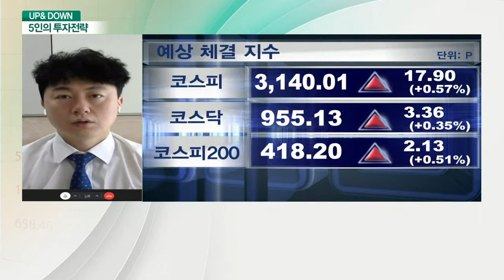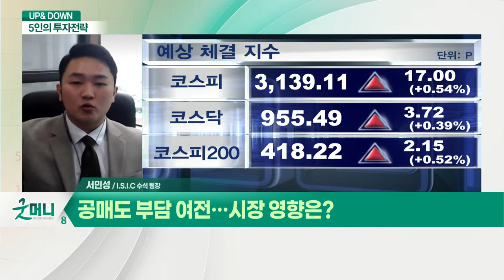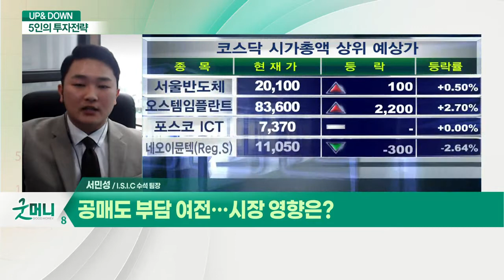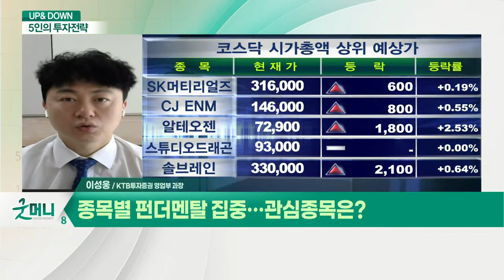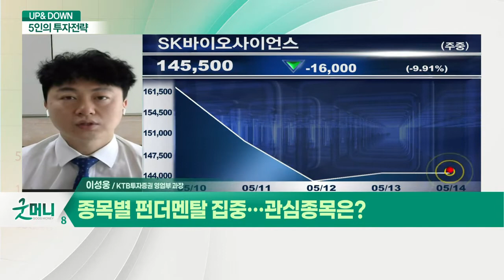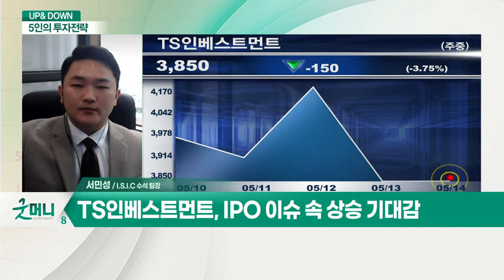이벤트 소멸 긍정적… 시장 반등할까? / 공매도 부담 여전… 시장 영향은?_UP&DOWN 5인의 투자 전략 (20210514)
Q. 이벤트 소멸 긍정적… 시장 반등할까?

Q. 종목별 펀더멘탈 집중… 관심종목은?
- 삼성바이오로직스, BGF리테일 등 관심

Q. 공매도 부담 여전… 시장 영향은?
- 최근 3거래일 공매도 거래대금 2조원↑

Q. 창투사 관련주 주목… 관심 종목은?
- TS인베스트먼트, IPO 이슈 속 상승 기대감